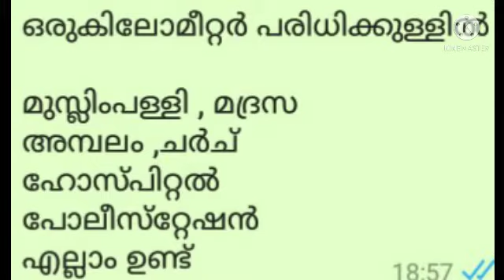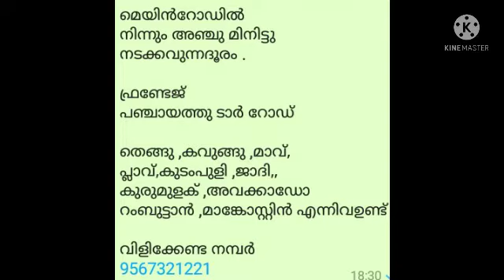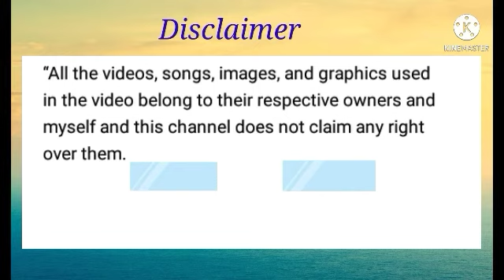വീട്‌ വിൽപ്പനക്ക് വരന്തരപ്പിള്ളി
1750 sqft
3bedroomട
കിണർ
പഞ്ചായത്ത്റോഡ്
വെള്ളംകയറാത്തസ്ഥലം
കൃഷിവിഭവങ്ങൾ
മറ്റ്സൗകര്യങ്ങൾ